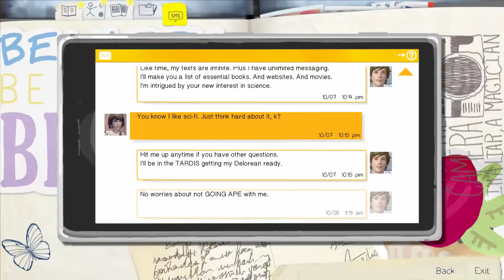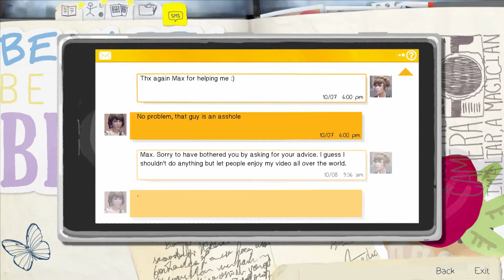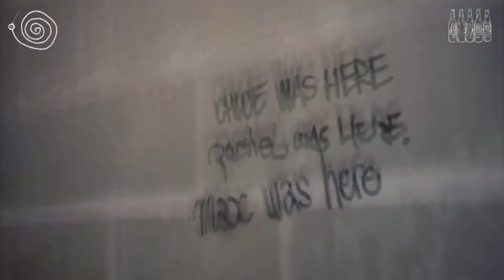LIFE IS STRANGE EPISODE-2 PART 3 1080P FULL HD[NO COMMENTARY] GAMEPLAY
Hello guys it's The AR Zone and welcome to my channel.This video is the walkthrough of the gaming title 'Life Is Strange' Episode 2 and this is the Part 3 of the video. I will keep uploading the  videos as soon as the game is finished.